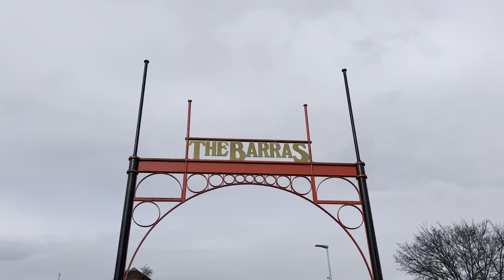A Fascinating walk around ‘The Barras’ Glasgow Antiques Market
Take a walk around The Barras with me. The Barras is an antiques market (plus vintage and traditional market) in the centre of Glasgow. It’s open every Saturday and Sunday and it’s an amazing hunting ground…you never know what you’re going to find

Hello, David Harper here. Welcome to my Antiques & History Channel. I’m looking for interesting people to interview and interesting antiques to sell for you! (Classic cars, full collections, artwork, porcelain, silver etc too)
Of course, I’d need to document the whole process of the selling to make interesting, fun, informative, engaging and entertaining films for my subscribers …that’s what it’s all about!

Thanks

David